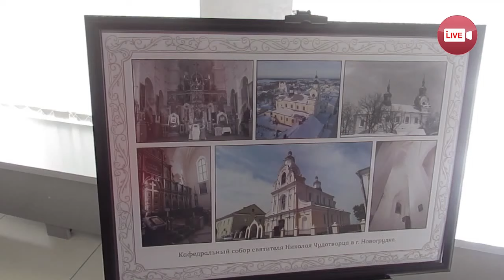В Слониме прошел бал православной молодежи (2022)